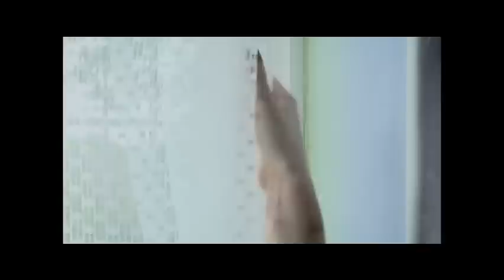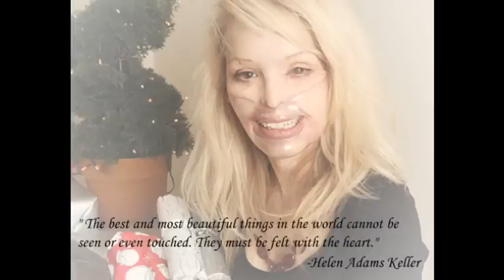Katie Piper Video Tribute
Katie Piper is a survivor of two viscous assaults: a violent rape and a horrific acid attack. Despite all the physical and emotional anguish she has suffered; she remains optimistic and has an incredible zest for life. Katie is an inspiration and simply the definition of true beauty.